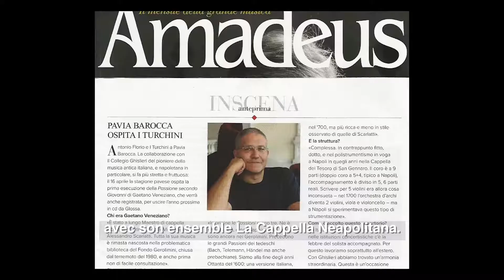Antonio Florio e la Cappella Neapolitana, 30 Anni Di Musica